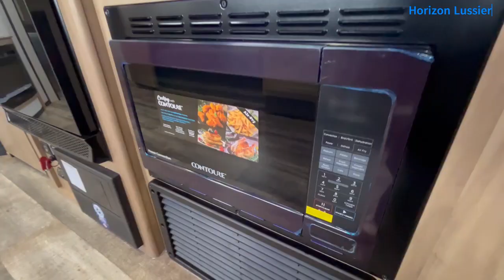Grey Wolf 27DBH 2024-12594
La roulotte de voyage Grey Wolf 27DBH 2024 est disponible chez Horizon Lussier, concessionnaire de VR à Marieville